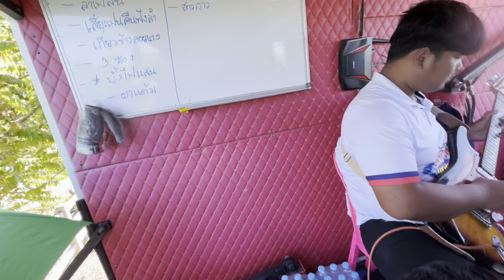วันนี้ขออนุญาต‼️มาดูมือกลองรถแห่ลำเพลินหน่วย2 💕💕